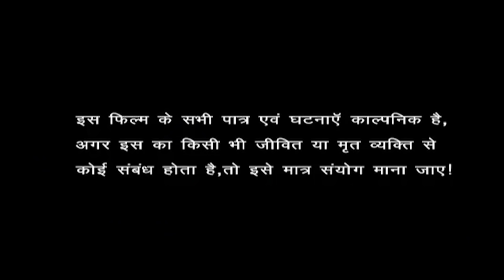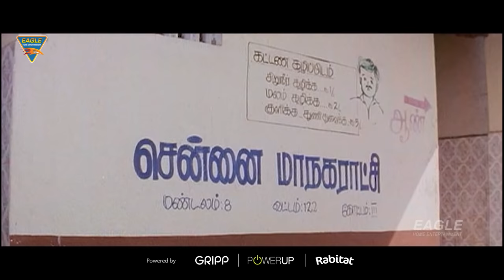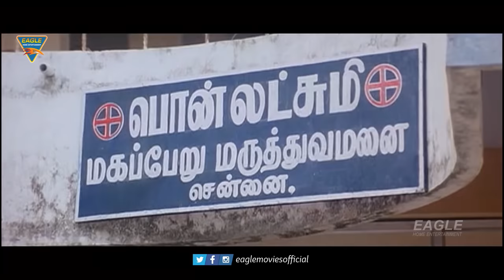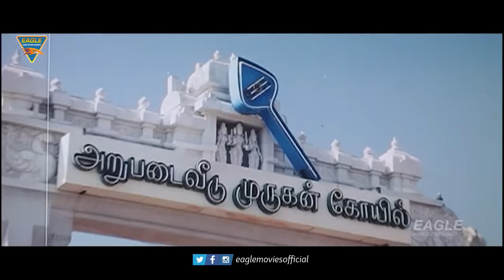Dhadkan 2022 || Ajit Chandran, Radhika Menon || Super Hit Hindi Dubbed Movie | En Uyirinum Melana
Synopsis
Jeeva and Priya meet while camping at Kodaikanal and fall in love with each other. However, Priya's father is against their union and tries to separate the young lovers.

Watch TRIANGLE OF DIL KI DHARKAN (2021) (HD) South Dubbed Full Length Movie. Starring : Ajith Chandra, Radhika Menon, S.P. Balasubramaniam, Ranjith, Charu Haasan, Kaka RadhaKrishnan, Ravikumar, Fathima Babu, Kamala Kamesh, Pandu, Lollu Sabha Balaji & Others. . Exclusively on Eagle Home Entertainments Movies.

Movie Credits:
Production Company : NNT Movie Creations  Presents
Movie : Triangle Of Dil Ki Dharkan Dubbed From En Uyirinum Melana  (Tamil)
Starring : Ajith Chandra, Radhika Menon, S.P. Balasubramaniam, Ranjith, Charu Haasan, Kaka RadhaKrishnan, Ravikumar, Fathima Babu, Kamala Kamesh, Pandu, Lollu Sabha Balaji & Others.
Story, Screenplay & Direction : K.R. Jaya
Produced By : Ajit A. Joshi
Dialogues : Balakumaran
Cinematography : R. Selva
Edited By : P.C. Mohanan
Lyrics : Sanjay Kabeer
Title Designed By : Atul Jain